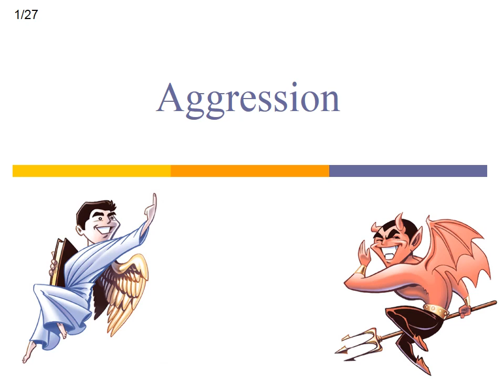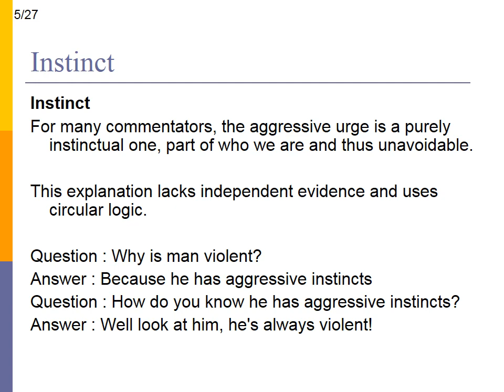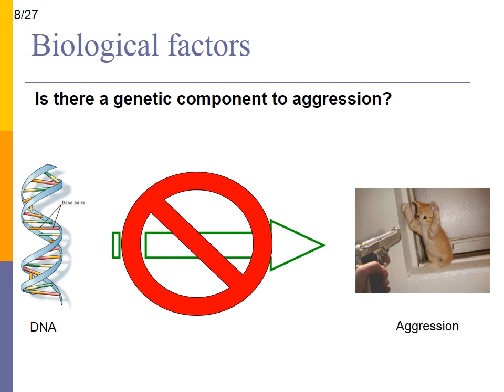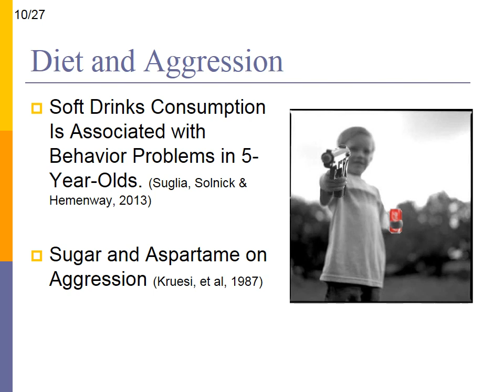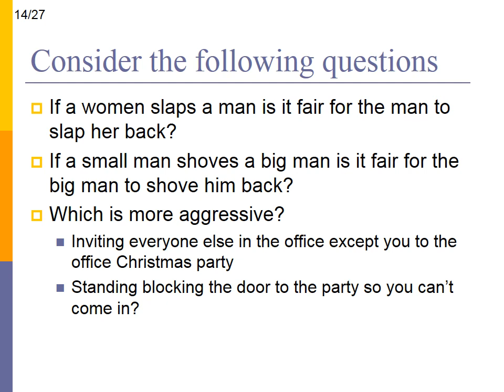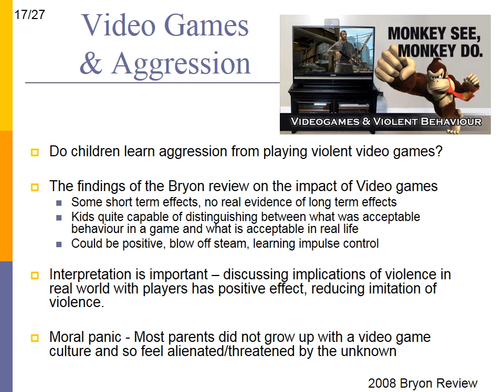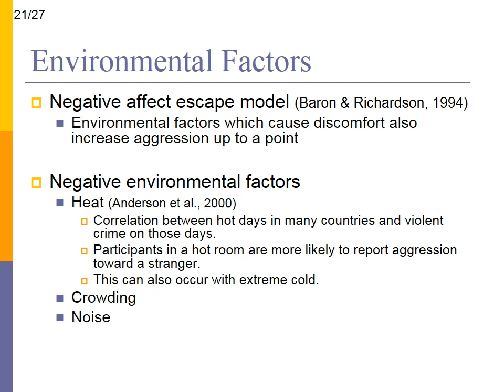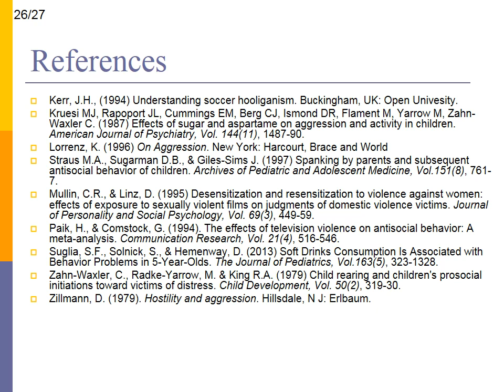The Psychology of Aggression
Hello! Kindly subscribe and share this HIGH EDUCATION NEW GIFT channel for more lesson and videos .thank you so much!( kora subscribe ujye ubona ama videos na masomo menshi kandi meza, murakoze cyane).
Welcome to my HIGH EDUCATION channel, I will help you to know more about How to make money online, Geography, social studies, Biology, chemistry, Mathematics, economics, general paper, history science, physics, technical( ICT), and More others like Religious, it is not only these but also news, politics, sex, films, comedy, musics, scenes,arts , drama, differents tools, Marriage advise. let study together w will help us to chance the world. # Ikaze kuri channel yanjye ya HIGH EDUCATION aho nzajya nkugezaho amaso o menshi atandukanye, kuva primary kugeza kaminuza Harimo geography, maths, physics, ICT, ubuzima, ubukungu economics, nibindi byinshi. Twige duhindure isi